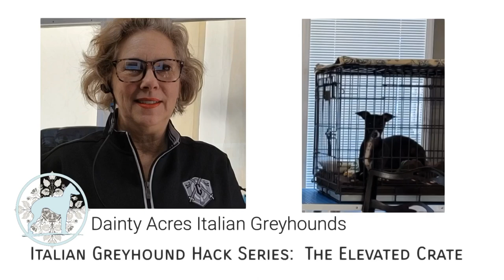Italian Greyhound Hack Series: The Elevated Crate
Dainty Acres Italian Greyhounds 12/31/22, Spring Branch Texas:
Here at Dainty Acres we have morning and afternoon naps in elevated crates in the living room. I learned this hack quite by mistake one day when I was cleaning up the living room and noticed one of my difficult craters smiling at me from the crate I tossed up on a table. I definitely learn more from them than they ever learn from me.

Safety:
So since that day, I have made some improvements for safety, like including a padded ladder-back chair to step up and off of, and a rubber backed mat for landing on the floor. Italian Greyhounds are notorious for broken bones. Broken legs and tails seem to be the #1 ER visit for IG's. This is because they are able to launch, and if you add their nervous speed; there is going to be a bad landing eventually. I could bubble wrap them, but knowing my dogs, they would chew that and end up choking. Italian Greyhounds love to please their people, they are hungry for respect, admiration and trust with their humans. So I choose to use that hunger to train my dogs to do fun things the safe way. For example, I teach them how to properly load and unload the crate using the R-A-T Technique. What is the RAT Technique? Glad you asked. It is an acronym for Respect, Admiration and Trust. Crate loading is something my dogs and I can do together to build R-respect, A-admiration and T-trust. Dogs that are running around crazy and jumping off of furniture are not being respectful, nor can they be trusted. It is just a matter of time before before you scramble to find an ER vet and money to pay for it.

 signs + fun + treats = RAT!  and Safety!

We use the grooming stands and my ladder back chairs to guide them to use the chair seat as a step up to the crate.  They have been trained to load and unload safely into these elevated crates.  I have a padded chair for the first jump, then a rubber backed rug for the floor landing.  Teaching dogs a verbal and hand sign is helpful for other loading or unloading situations.  I use the same command for loading into a crate as I do for passing through an opened door.  To a dog, they are both just a transition.

When we travel space is tight and I have to stack crates.  In the car, my dogs travel in crates, so they need to know how to travel in elevated crates.  I train my dogs to load and unload their crates correctly.  The crates for the vehicle require their cooperation.  I need them to stand still and let me pick them up.  We have a technique that works for us, it is the same verbal and hand sign I use in the show ring.  I pinch my right fingers together and cup my left hand, and they walk into that.  And get a treat for doing so!
Signs:
So I have verbal and hand signs for a safe load into the car, on the furniture,  up to the grooming table, into the show ring, on the bed, passing through a door,  moving to a pen and even the crate.  I use the same verbal and hand sign for all these, because they are all the same thing to a dog.  They are all a transition from one place to another.  So in their minds, I am asking them to transition from here to there by saying "Load-up".

The dog hears the verbal sign, looks at my hand for the hand sign and where my eyes are focused and knows exactly what to do and where to go.  He has time to calculate his launch, passage or landing.  Safer!  The verbal and hand sign for loading into a crate is the same as going through a door.  Going through a door or jumping into a crate is the same to a dog, they are going from one place to another, they are "transitioning".  Dogs soooo want to earn your RAT, because that is the way they are wired.  That is how you are wired too.  The hand sign I use is the motion of my hand and the palm of my hand facing the direction I want them to go.  High hand or low hand, depending on high or low they are going.  For more information about verbal and hand signs check us out on FB or our website at DaintyAcres.com or on Youtube

Fun & Treats:
I give a treat when we are working on verbal and hand-signs. I keep it fun with different things to see and touch, and I make it rewarding by giving them what they want. My dogs all love bait. My Italian Greyhounds are not driven by bouncy balls or flying fishing rods. Mine are driven by food! So I can use anything that smells and is tasty. I like the HEB brand of Mini Burgers for dogs. But tasty dog food would work too.

Well I hope you found this helpful!  Join us again in the Dainty Acres Training Studio!  @ItalianGreyhounds